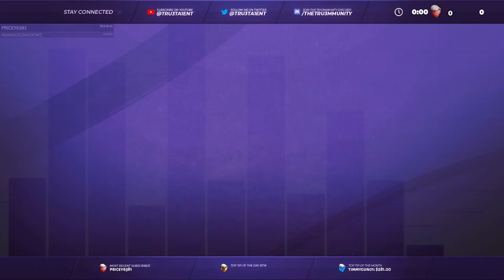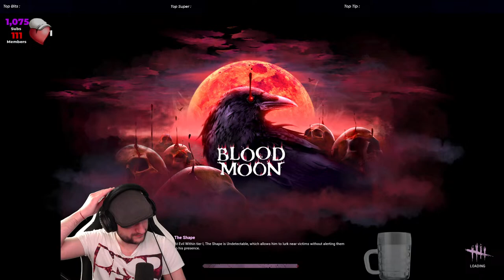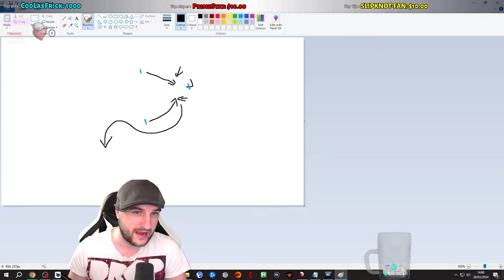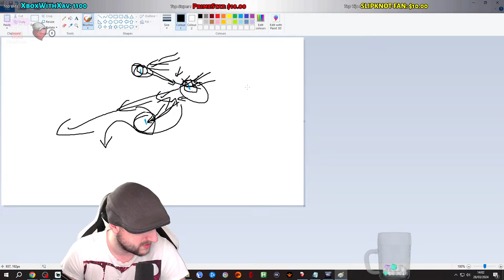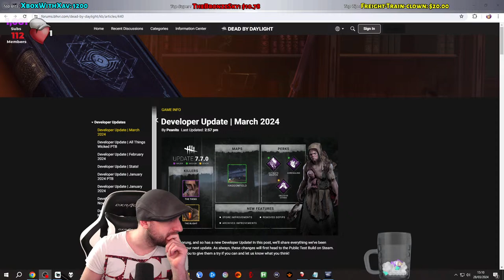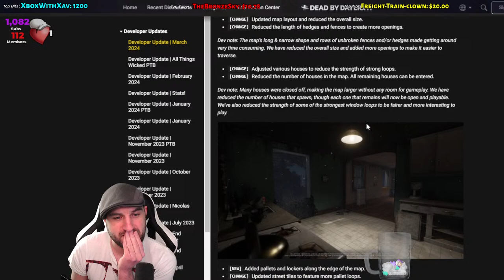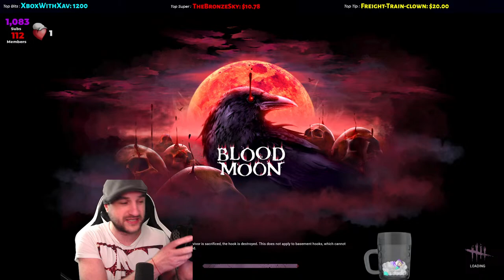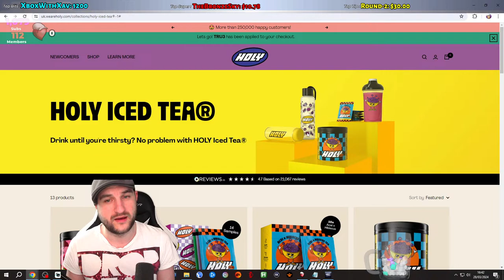NEW MAP YOU SAY? Lets see how fun it is! !holy !ad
Come and say hello, I want to get to know everyone who hangs on youtube!